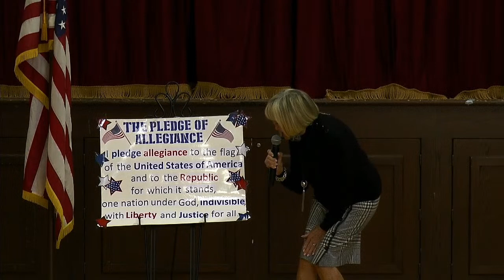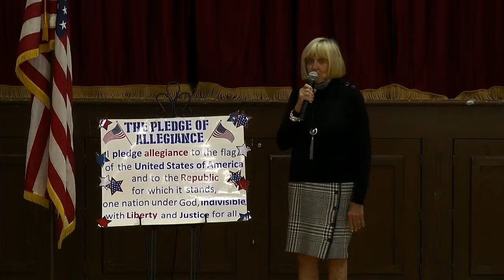Storybook Parade - Buckley Country Day School 10/1/21